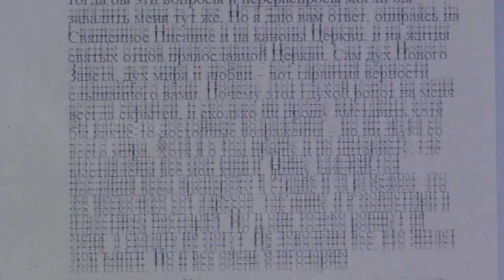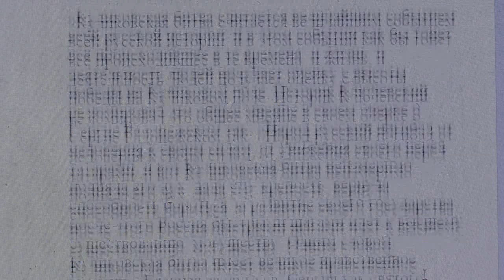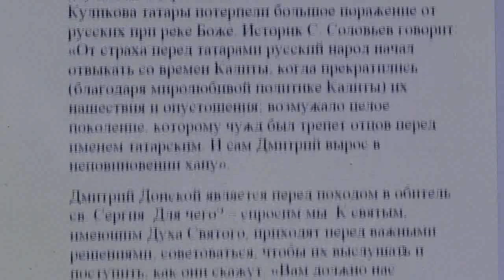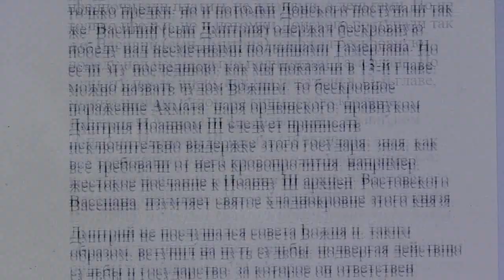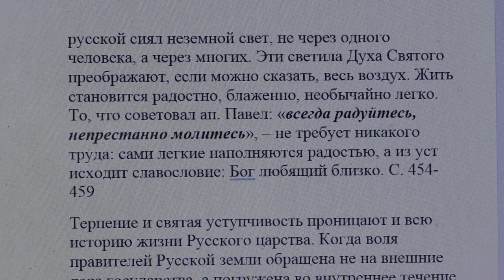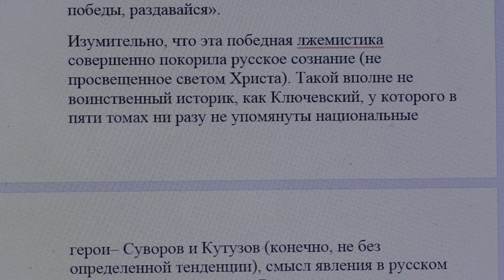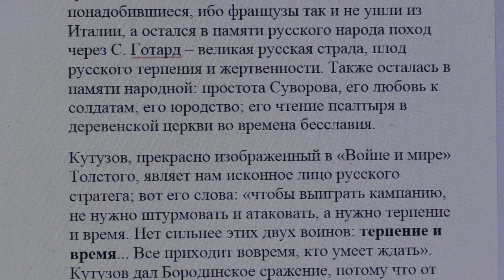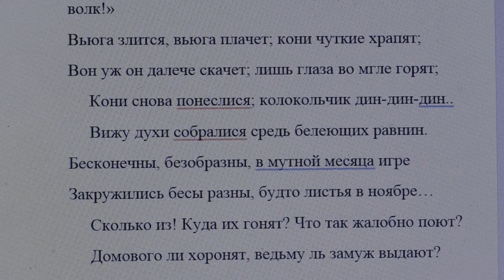1567. Не пойму, почему считаете своё мнение всегда правильным?